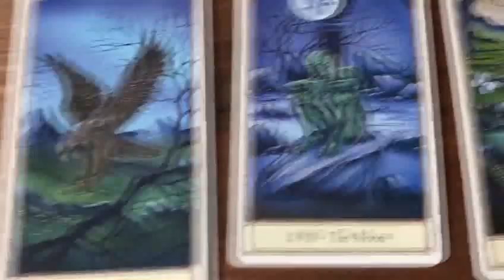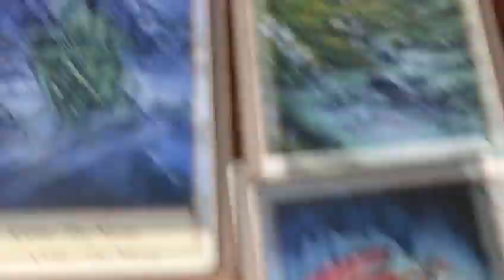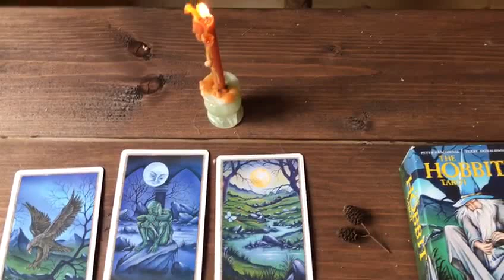Обзор Таро Хоббит от ведьмы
Обзор Таро Хоббит от ведьмы. Поговорим о энергии и магических возможностях карт.

Подробности на авторском сайте ведьмы (Империя Сильнейших Ведьм)